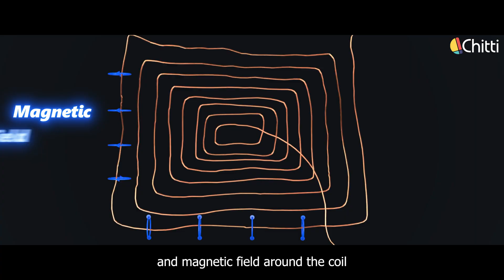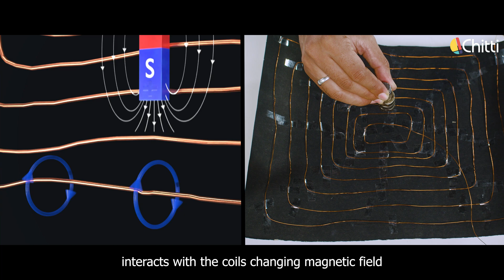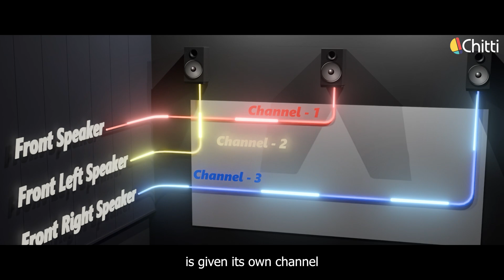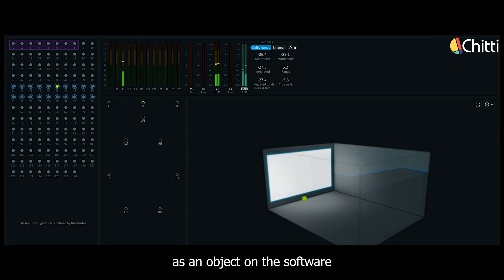DOLBY Atmos Exposed | Hype or really worth it? | Chitti Global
In this video, " DOLBY Atmos Exposed | Hype or really worth it?  " we experimentally demonstrate how a speaker works, and then discuss the evolution of theatres in cinemas and how it transitioned to Dolby.

We explain in detail how Dolby works and what kind of AV receiver will give the effect of Dolby...

We also discuss how Dolby provides an immersive effect in headphones as well.
Thug Life Movie Review
Do let us know your valuable feedback...